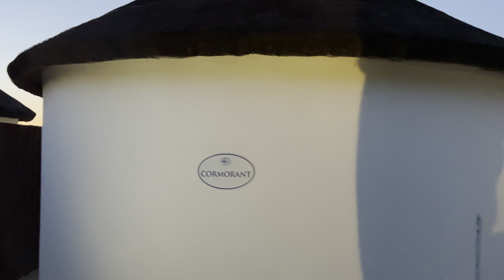J&S South Africa 2021